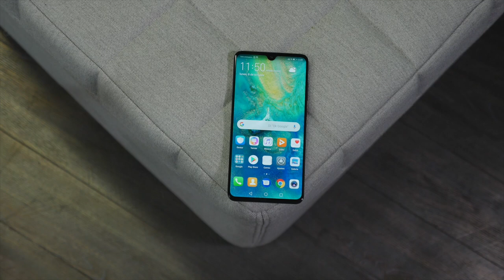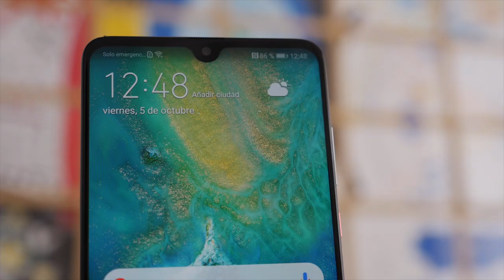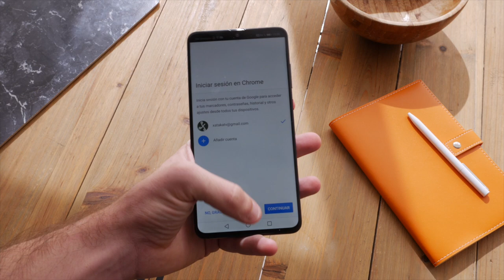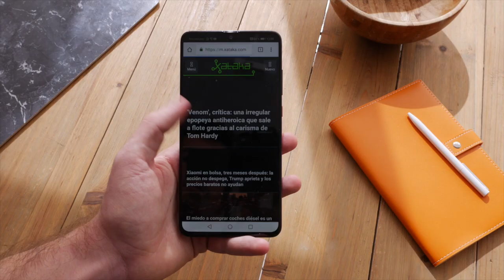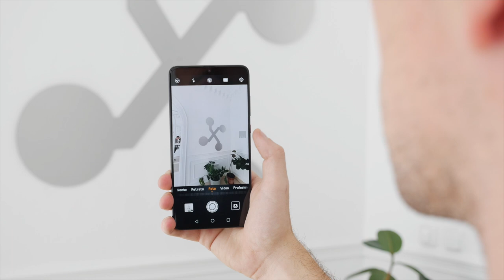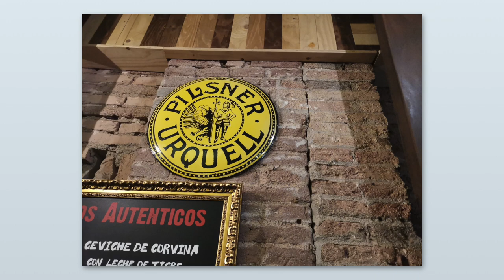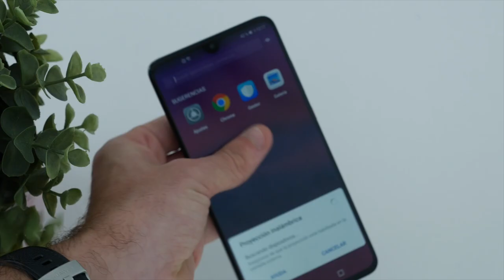Huawei Mate 20, Review: GRAN OPCIÓN sin los extras del modelo Pro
Hoy analizamos el Huawei Mate 20, una gran opción que rinde muy bien a pesar de no tener los extras del modelo Pro.

Comprar Huawei Mate 20